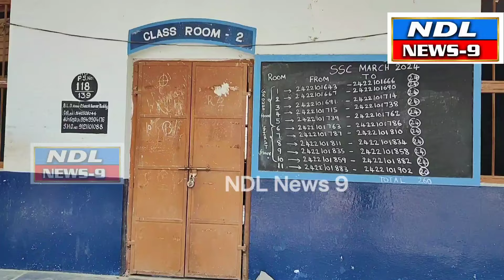పది పరీక్షలు పకడ్బందీగా అన్ని ఏర్పాట్లు సిద్ధం విద్యా శాఖ వెల్లడి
Nandyal news 9 --- నంద్యాలలో పదో తరగతి పరీక్షలు పకడ్బందీగా నిర్వహించేం దుకు విద్యాశాఖాధికారులు అన్నిచర్యలు చేపట్టారు.